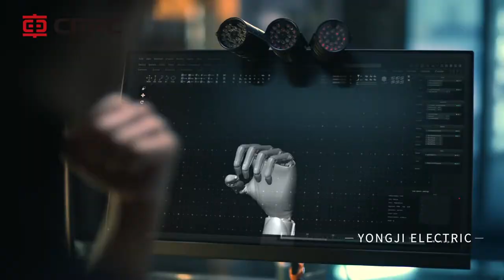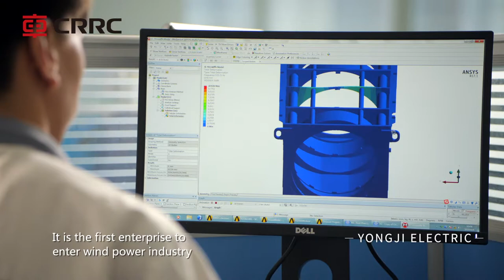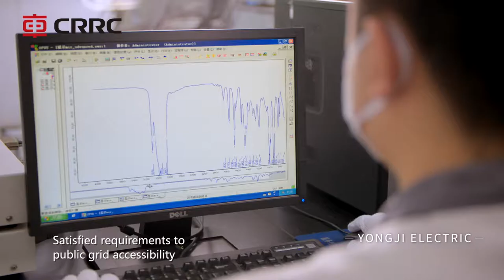CRRC Yongji Electric Wind Power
Not only in China, but also in India,South Africa, USA and Brazil etc.